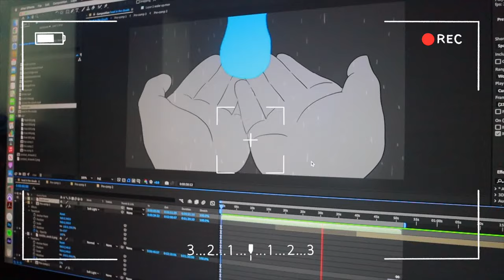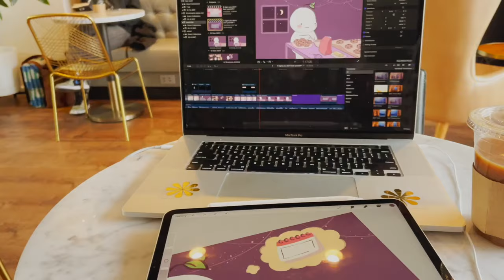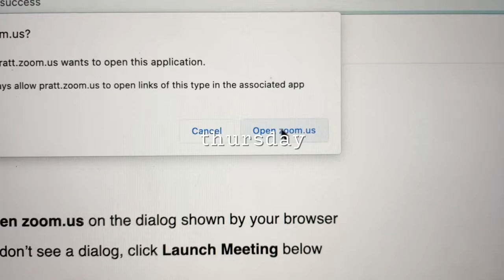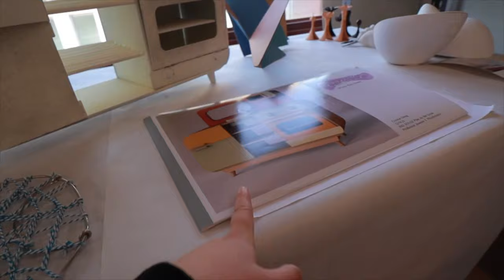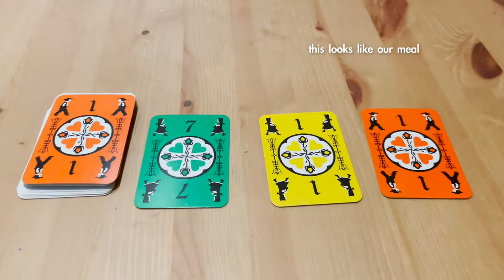finals week at animation school *NYC art school*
done with my first semester of junior year :')